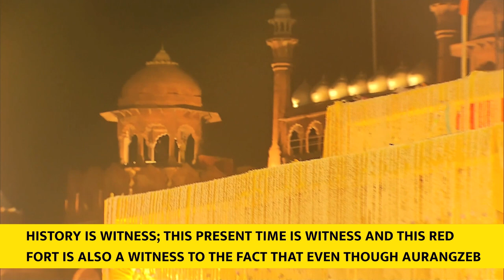PM Modi's Speech at 400th Parkash Purab Celebrations of Sri Guru Tegh Bahadur Ji (With Subtitles)